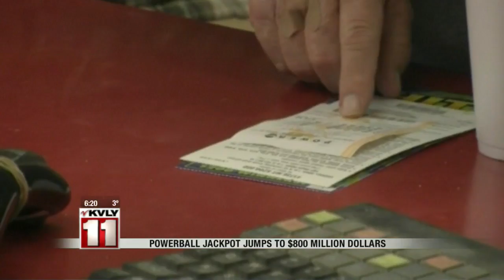6:00pm News January 8th Part 2